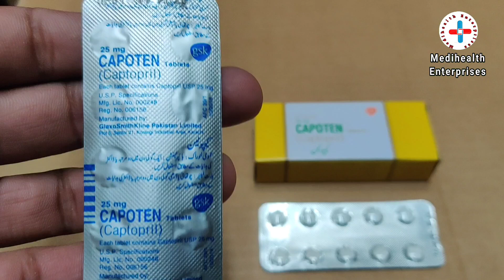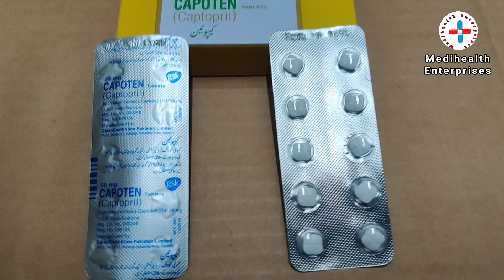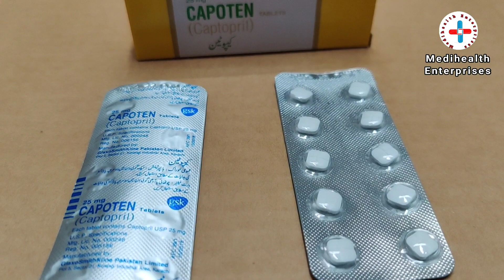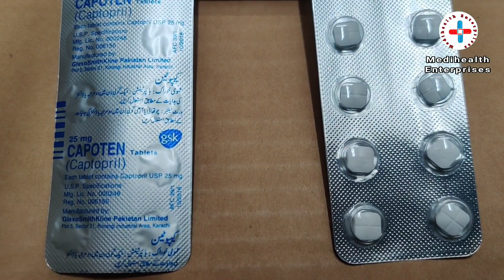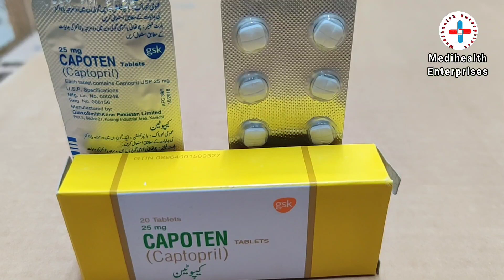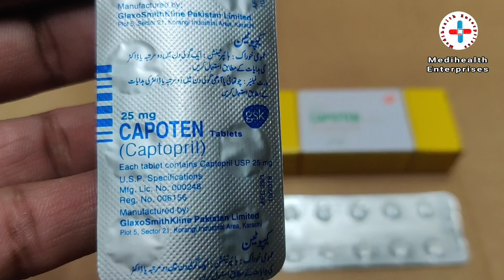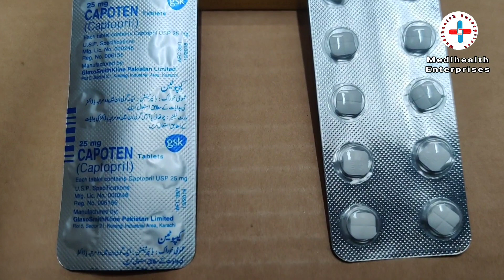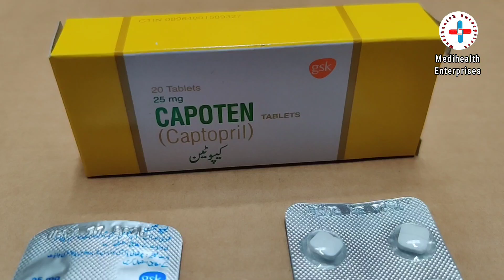CAPOTEN tablet uses | captopril 25 mg 50 mg | capoten sublingual under tongue | Ace Inhibitors drug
capoten is a short acting Ace Inhibitors Antihypertensive drug. it is used to treat acute and chronic hypertension high blood pressure, congestive heart failure, post Myocardial infarction management, stroke and left ventricular failure management.

high blood pressure me zuban k neechay capoten tablet kitni rakhein
blood pressure k liye zuban k neechay rakhnay wali goli